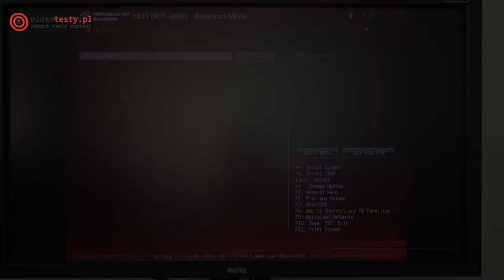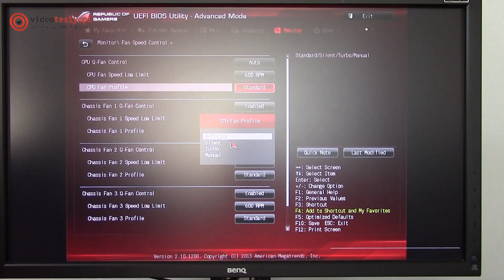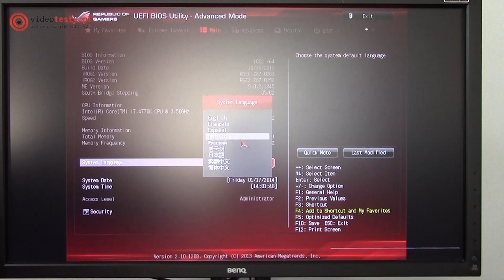AROG Maximus VI Gene mocny zawodnik na Haswell`a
Redakcja Portalu
VideoTesty.pl